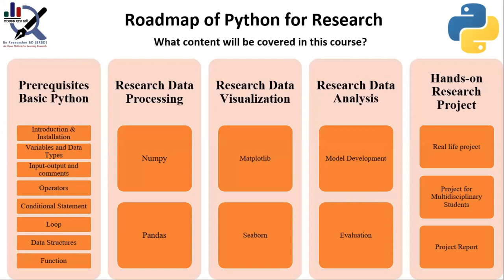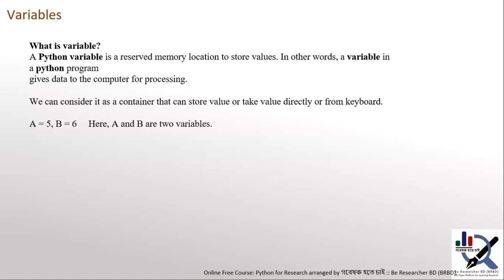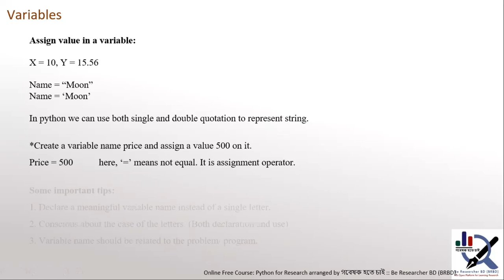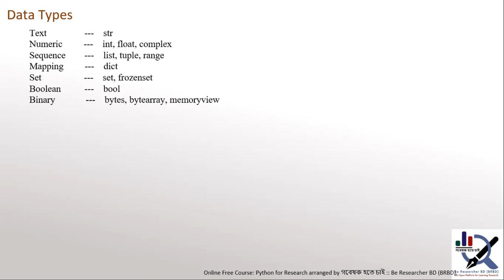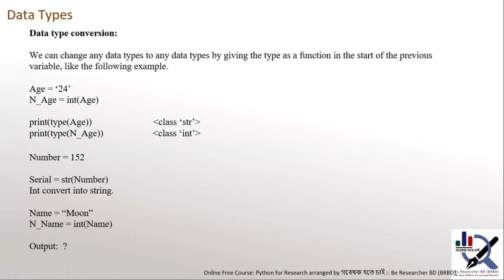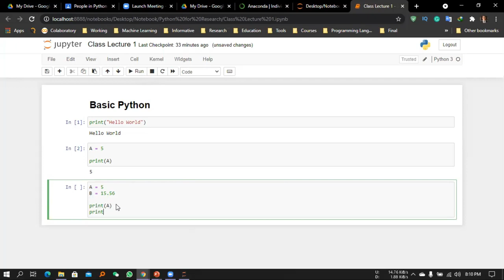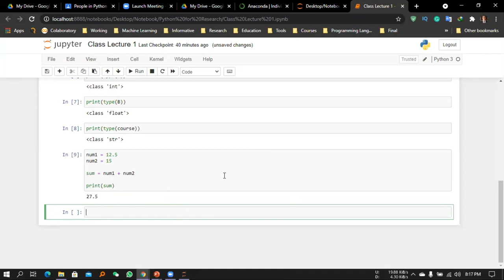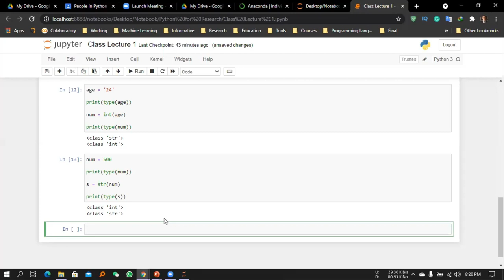Lecture 2.1: Python Basic Variables and Data Types ।। Python for Research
Online Free Course: Python for Research

গবেষক হতে চাই:: Be Researcher BD (BRBD) arranged the most demanding online free course titled "Python for Research". Python is widely used in research areas including Data Science, Computer Vision, Natural Language Processing, Signal Processing, IoT, Agriculture, Business Studies, Economics, Sociology, etc. All the technical and nontechnical sectors are now using python for their research purposes (Data Preprocessing, Analysis, Visualization, etc).

This lecture covered the following topics:
0:26 - Roadmap of Python for Research
0:42 - Lecture content
1:14 - Definition of Variables
3:28 - Rules for Python Variables
6:50 - Assigning value to Variable
11:55 - Data Types
14:28 - Type Conversion
18:06 - Summary
18:26 - Next lecture topics
18:40 - Practice Session

Our newly designed "Python for Research" focuses on the research tools using python. From this course, we can get a primary knowledge of how python is using in research. This course covers from the beginning of the basic python, conditional statements, loops, functions, data structures, and some python libraries like Numpy, Scipy, Matplotlib, Pandas, Seaborn, SKLearn, etc.  And at the ending, we will conduct a real-life project using our tools of this course.

About the Mentor and Instructor:
Mentor: Mr. Md. Sabir Hossain (Asst. Professor, Dept. of CSE, CUET) will mentor this course. He is a young researcher, trying to create a research environment in Bangladesh. His efforts featured in many national dailies [1-2]. Find his research profile in [3-4]. He is the initiator and leads visionary গবেষক হতে চাই:: Be Researcher BD (BRBD) platform.

Instructor: Mahmudul Hasan Moon is a graduate of BSc(Eng.) in Computer Science and Engineering from Hajee Mohammad Danesh Science and Technology University, DInajpur-5200. He is working on Artificial Intelligence, and working as a python instructor in the USA, Italy, and Denmark. Visit his personal portfolio in [5]. Find his research profile in [6].

গবেষক হতে চাই:: Be Researcher BD (BRBD) is an online-based non-profit open platform directed by some world-class scholars, is tirelessly working to promote research and guide young researchers in Bangladesh. We always try to share resources, arrange training/course and Webinars/Seminars for the benefit of the research enthusiasts. Previously, we have conducted the country's 1st free complete online training on "How to Become a Researcher?" in Bengali. 44 students from 22 higher education institutions have participated in the live classes. The recorded lectures on YouTube received 26K+ views within 8 months only.

Keep your eyes on our page and group for updates. Join with us:

References:
[1] দেশের গবেষণা খাতকে সমৃদ্ধ করতে চুয়েট শিক্ষকের অনন্য উদ্যোগ, ১৭ সেপ্টেম্বর ২০২০,
[2] Daily Bangladesh, ১৫ ফেব্রুয়ারী ২০২০, গবেষণা ও জ্ঞান চর্চায় চুয়েট শিক্ষকের ভিন্ন প্রচেষ্টা,
[3] Google Scholar, Md. Sabir Hossain,
[4] Research Gate, Md. Sabir Hossain,